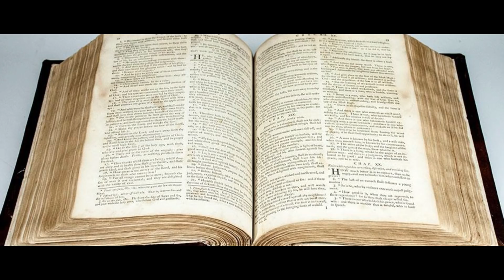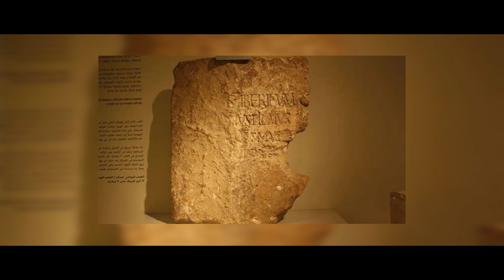5 EPISÓDIOS BÍBLICOS QUE FORAM COMPROVADOS CIENTIFICAMENTE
Esses 5 episódios bíblicos já foram comprovados pela ciência. Descubra quais são eles!

Gosta de curiosidades, mistérios e de descobrir novas coisas sobre o mundo?
Então seja bem-vindo ao canal Bôco 7ª filho!